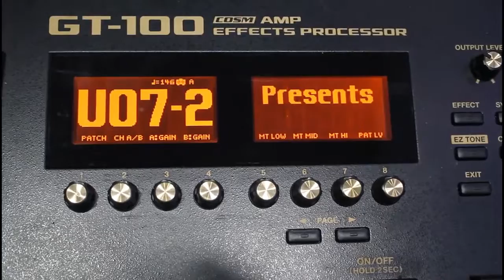Juliana Vieira Enter Sandman Metallica Cover